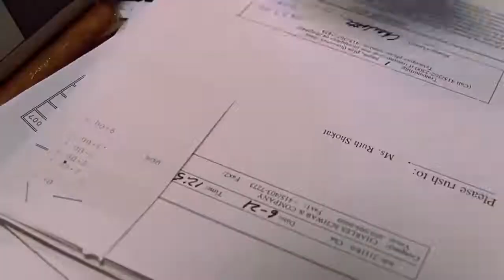SPIDER WOMAN - WHAT IF?